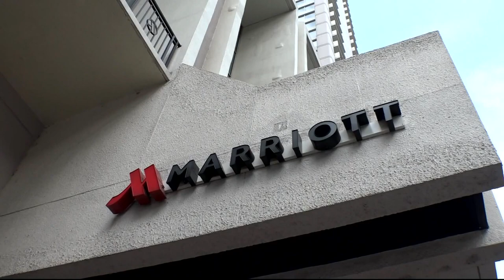Marriott headquarters opens in Bethesda MD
Marriott started out a family business 95 years ago right here in our backyard. Today the new Marriott International corporate headquarters celebrated its opening